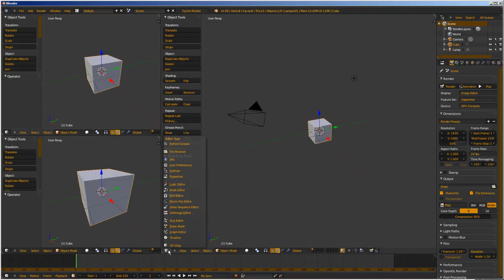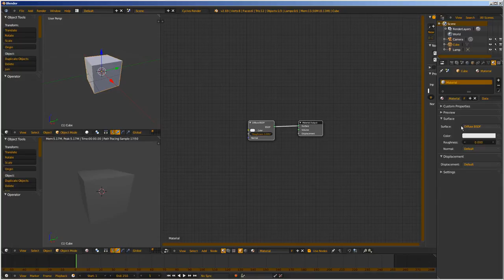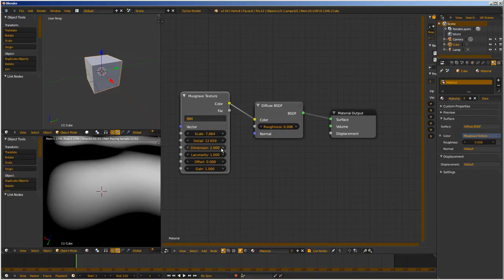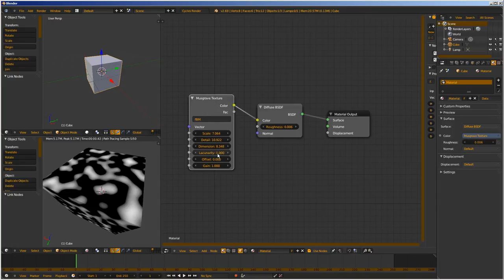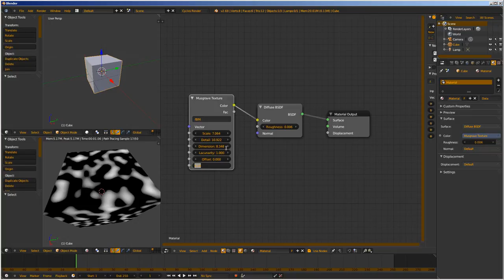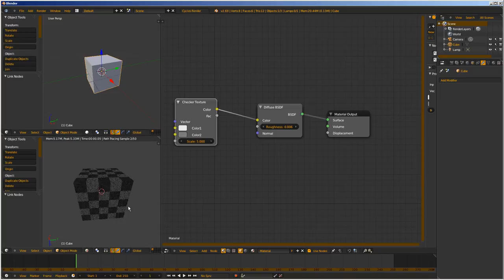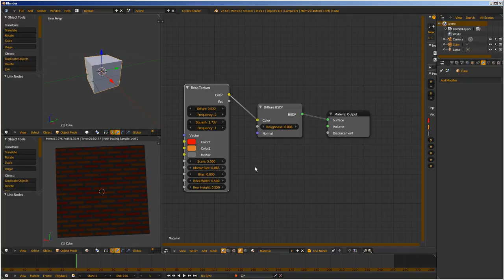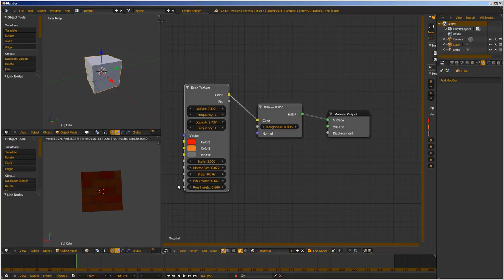Blendtuto #5 : Les bases des Textures avec Cycles